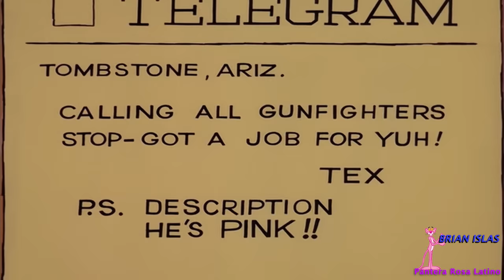La Pantera Rosa Capitulo 50 El Pequeño borrego Rosa (audio latino) [1080p HD]